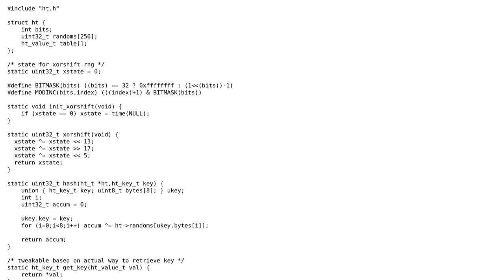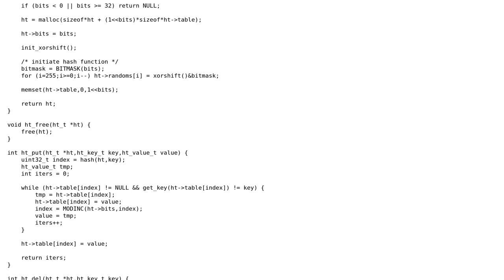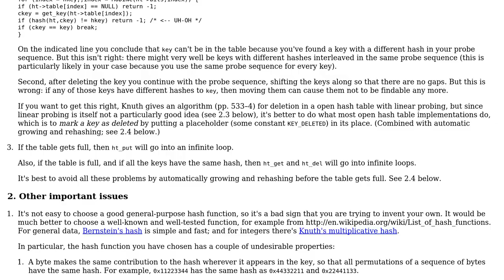Code Review: Hash table using open-addressing with linear probing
With thanks & praise to God, and with thanks to the many people who have made this project possible! | Content (except music & images) licensed under CC BY-SA | Music | Images & others | With thanks to user Jamal user Gareth Rees user FUZxxl and the Stack Exchange Network Trademarks are property of their respective owners. You are responsible for your own actions.